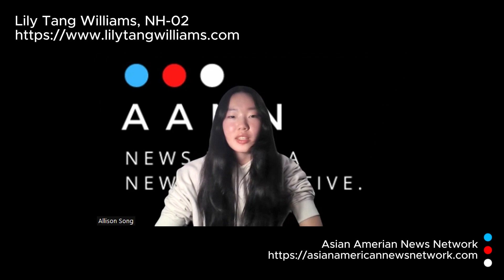Lily Tang Williams on her Vision for America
Join us for a compelling interview with Lily Tang Williams, an Asian American politician running for Congress in New Hampshire's 2nd Congressional District. From her unique perspective on policy to personal anecdotes that shaped her journey, Lily opens up about her vision for a better future. Don't miss this insightful conversation as we explore her motivations, challenges, and the impact she aims to make on the political landscape.

Special thanks to Lily!